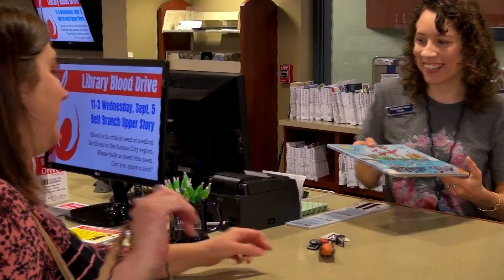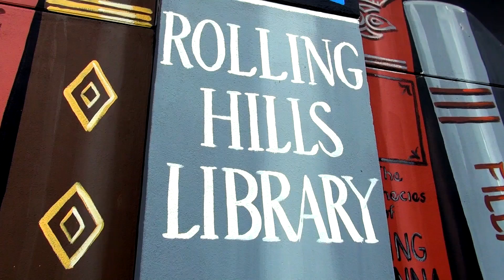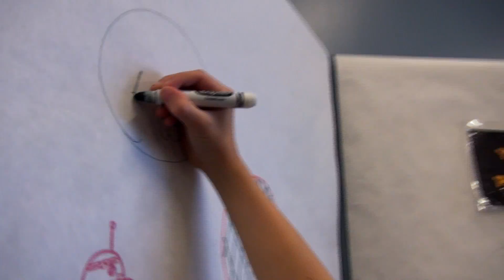Final 4 minute Video